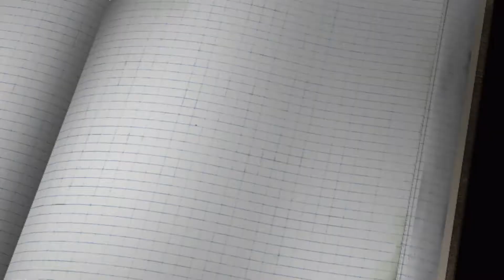SCHEDULED FOR MASS DESTRUCTION - Original War Part 25 - Gameplay Let's Play Walkthrough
Let's Play ORIGINAL WAR - Gameplay, Walkthrough.

Two foes remain, and two bombs are being built. Time to save the world.

Time travel. It sounds crazy but the scientists and top brass are saying they can do it for real. The Americans are going 2,000,000 years into the past to secure its future, but they won't be unopposed.

An American geological expedition has discovered a hitherto unknown mineral. Scientists working for Department of Defence find out that this mineral is a catalyst for cold fusion, more energy than man will ever need. The catch? The only deposits are located deep in the Siberian wastelands.

Experiments on the mineral discover it also powers an extraterrestrial artefact found by an American Colonel shortly after World War I. The artefact is called EON. (Extraterrestrial Object Nexus). Objects placed inside the EON simply disappeared. Experiments have shown that the items are transported two million years back in time. The potential is obvious: with EON, America has the ability to wipe every tragedy from its history.

An ambitious plan is hatched to send a team back in time to mine the material and transport it to modern-day Alaska, and secure sure world domination. The best-laid plans often go awry, however, and the Americans find they are not alone in the past.